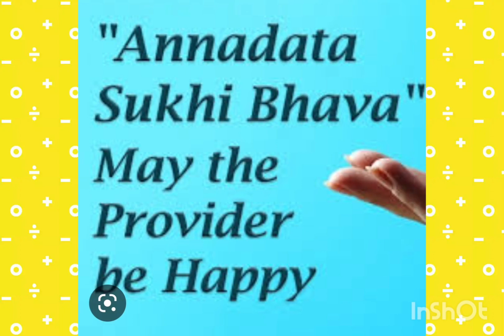ANNADHANAM PHOTOS OF LATE SRI MOHAN HEMMADI GARU AND FAMILY MEMBERS